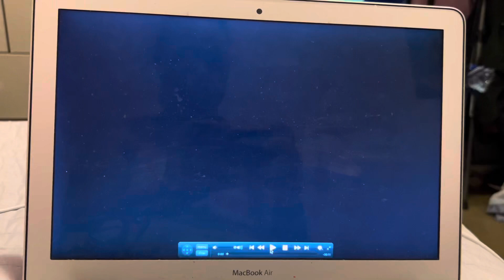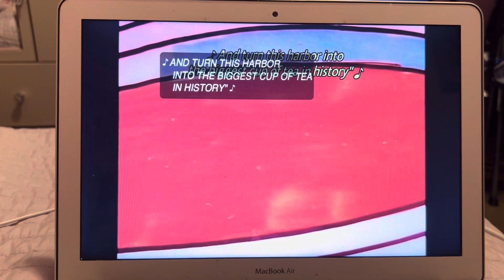Schoolhouse Rock (America Rock) No More Kings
Written by Lynn Ahrens and sung by Lynn Ahrens